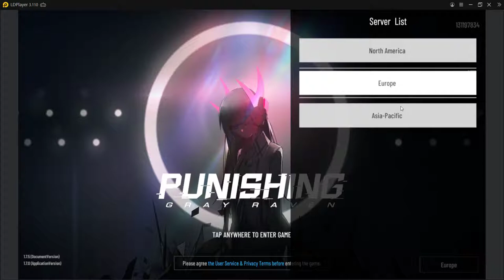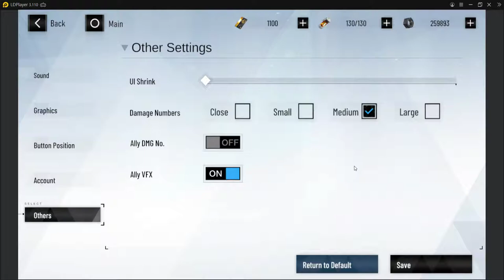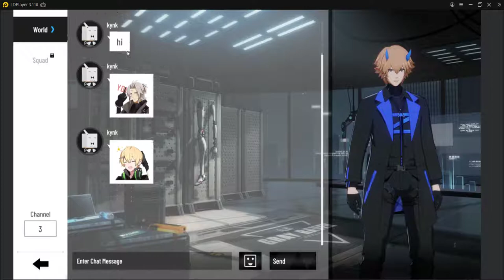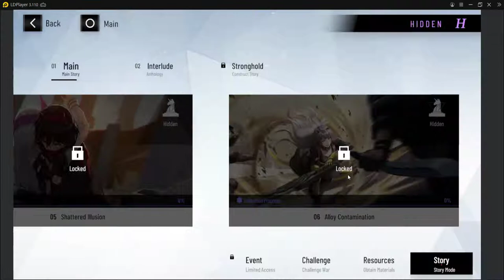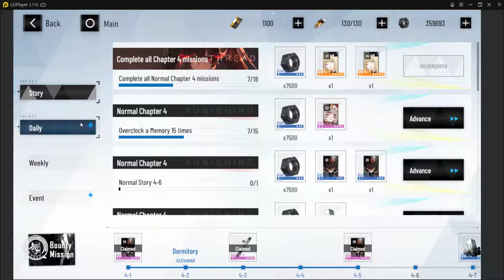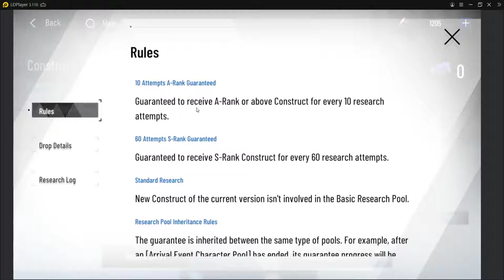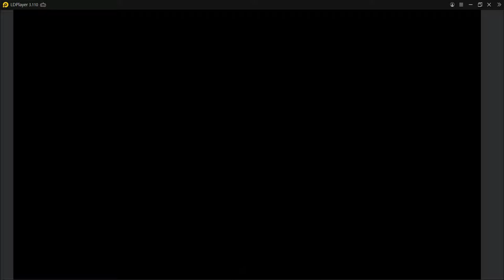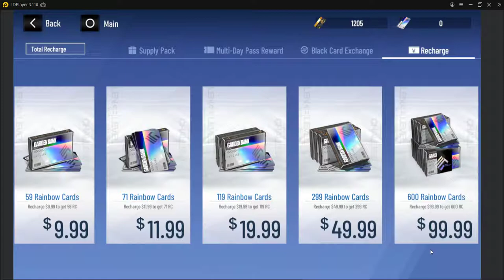GUIA básica COMPLETA (todo lo que tienes que saber para empezar) | Punishing: Gray Raven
Pues esta es la guía básica completa de todo lo que se tiene que saber para empezar a jugar. Espero que os sea útil.